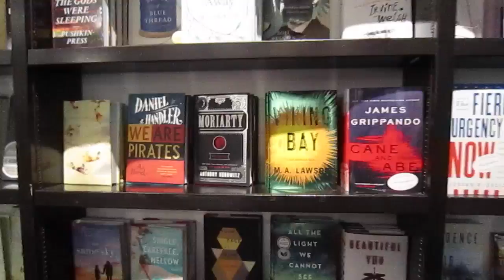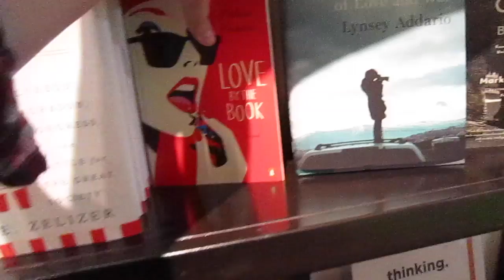Miami Dag 4